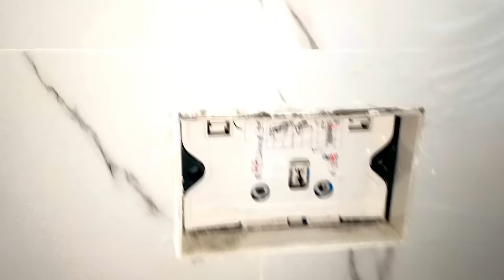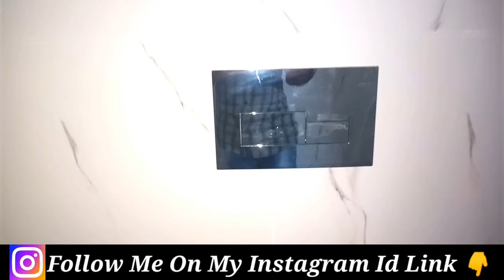Concealed cistern Upper part fitting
Concealed cistern flush tank upper part fitting kayse karna chahiye video m Pura details m Bataya hun. Video main Chota vi bana sakta hun lekin m jis Tariqa se Bataya  hun Chota banega nahi,
Jaquar Concealed cistern